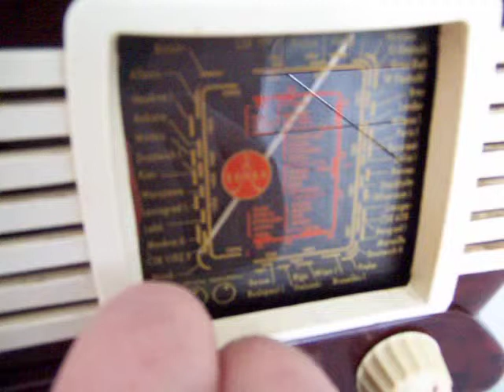Talisman Tesla 307U